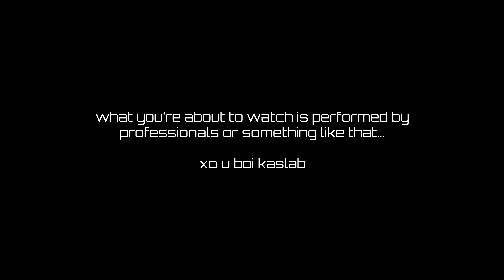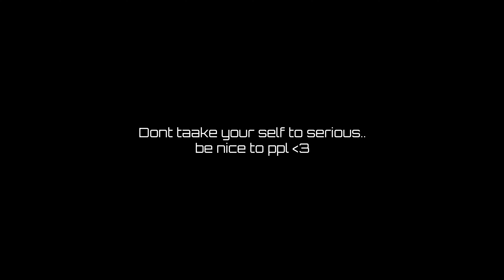Epic and Crazy Shots and Fun Memes with The BOIS ft. Maxx M4W [Slow Motion]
Today I am using the Maxx mtw - M4W (demo) hop up unit. I am testing it for max, and I must say for being a demo model and not even the final version yet, I'm getting super scarred, this stuff is waaay to overpowerd!

to help me out, anything is appricaited!